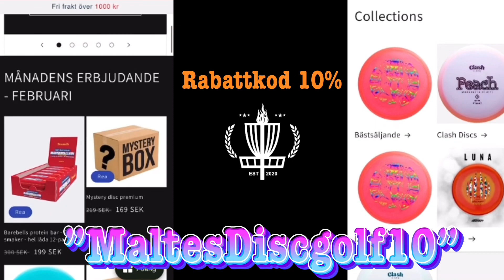DISCGOLF PÅ FÖDELSEDAGEN 🎉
Idag fyller jag år och spelar en runda för kanalen! Här kommer lite kast😎

Häng med 🙂

Snart är det GW vid 300 prenumeranter!!!

Från och med nu kan ni använda rabatten ”MaltesDiscgolf10” för att få 10% på

Finns väldigt finns discar och tillbehör där!🥏